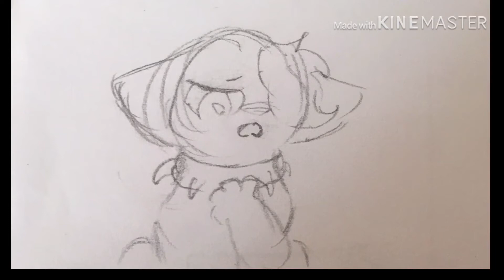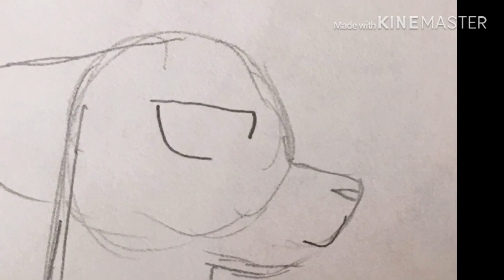Hellfire Storyboard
This is a storyboard that I made for no reason. The cover is by annapastu